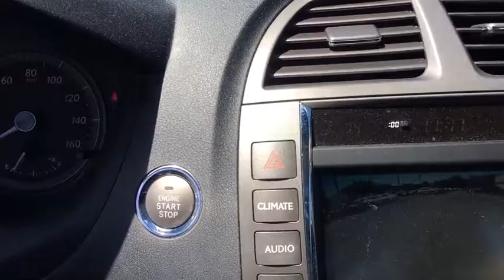2007 Lexus ES 350 Owings Mills, Pikesville, Ellicott City, Catonsville, Columbia, MD TL25649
2007 Lexus ES 350

CARFAX 1-Owner. Moonroof, Dual Zone A/C, Keyless Start, Aluminum Wheels, Edmunds.com's review says The Lexus ES 350, with its plush ride, strong performance and beautiful interior, is a fine choice for an entry-level luxury sedan. CLICK ME!br /br /br /MP3 Player, Keyless Entry, Remote Trunk Release, Steering Wheel Controls, Electronic Stability Control. br /br /VEHICLE REVIEWSbr /Edmunds.com's review says The Lexus ES 350, with its plush ride, strong performance and beautiful interior, is a fine choice for an entry-level luxury sedan.. br /br /KEY FEATURES INCLUDEbr /Sunroof, Aluminum Wheels, Keyless Start, Dual Zone A/C. 5 Star Driver Front Crash Rating. 5 Star Driver Side Crash Rating. br /br /SHOP WITH CONFIDENCEbr /CARFAX 1-Owner br /br /MORE ABOUT USbr /Thank you for visiting Baltimore Maryland's exclusive Certified Pre-Owned Lexus Dealership featuring exotic trades from Audi, Acura, BMW, Bentley, Infiniti, Jaguar, Land Rover, Mercedes-Benz, Porsche and Volvo. With financing available on all cars and certified rates as low as 2.90%, we are here to serve all your automotive needs. Call or stop by today. br /br /Please confirm the accuracy of the included equipment by calling us prior to purchase. br /
BLUETOOTH AUDIO,HEATED & VENTILATED FRONT SEATS,INTUITIVE PARKING ASSIST,LEXUS PREMIUM AUDIO W/NAVIGATION,PREMIUM PKG,WOOD & LEATHER-TRIMMED STEERING WHEEL,Exterior glass w/UV reduction,Integrated fog lamps,Low-position horizontal grille,Multi-reflector headlamps w/auto-on/off/delay,Pwr heated mirrors w/puddle lamps,Water-repellent front door glass,1-piece cut pile carpeting,Brown walnut wood trim,Digital clock,Direct tire pressure monitor system,Dual compartment sliding center console w/accessory pwr outlet,Dual front/rear cup holders,Dual-zone automatic climate control-inc: air filter  auto recirculation  smog sensor  speed & air flow indicators,Electrochromic rearview mirror w/compass,Front seatback pockets,Front/rear assist grips,HD rear window defogger w/auto-off timer,HomeLink universal transceiver,Illuminated entry,In-glass antenna w/FM diversity system,Metal & leather-trimmed shift knob,Multi-information display-inc: driving range  average fuel consumption  average speed  vehicle diagnosis info,Optitron gauges-inc: speedometer  tachometer  fuel  coolant temp  odometer w/twin trip odometers,Outside temp gauge,Pwr windows-inc: 1-touch up/down feature,Rear bench seat-inc: pass-through  adjustable headrests,Retained accessory pwr for windows & moonroof,Satellite radio compatibility,Scheduled maintenance indicator light,Warning lights-inc: battery  oil level  seat belt  brake  airbags  engine oil  low fuel  tire slippage (with TRAC)  door open  TRAC off  high beam  headlight on,3.5L SFI 24-valve V6 engine-inc: dual variable valve timing w/intelligence (VVT-i),6-speed automatic electronically controlled transmission w/intelligence (ECT-i)-inc: sequential-shift,Brake assist,Dual exhaust system w/seamless tips,Electronic brake force distribution (EBD),Engine speed-sensing progressive pwr rack & pinion steering,Front independent MacPherson strut suspension-inc: coil springs  gas shocks,Front wheel drive,Front/rear stabilizer bars,Pwr front ventilated & rear solid disc brakes w/tandem brake booster,Rear independent dual-link MacPherson strut suspension-inc: coil springs  gas shocks,Temporary spare tire,Tool kit,,3-point seat belts for all seating positions-inc: pretensioners & force limiters for outboard seating positions,All-passenger automatic locking retractor (ALR),All-position emergency locking retractor (ELR),Child restraint seat (CRS)-inc: tether anchor brackets for rear outboard seats,Collapsible brake & driver footrest pedals,Collapsible steering column,Dual front airbags (SRS) w/passenger occupant classification system,Dual front knee airbags,First aid kit,Front/rear crumple zones,Front/rear side curtain airbags (SRS),Front/rear side-impact door beams,Glow-in-the-dark emergency interior trunk release,Height-adjustable front shoulder belt anchors,